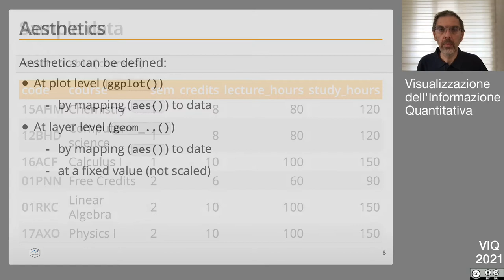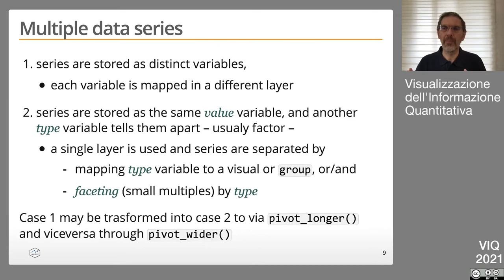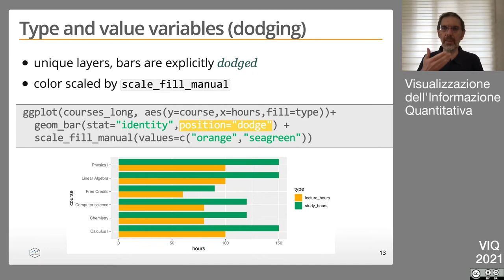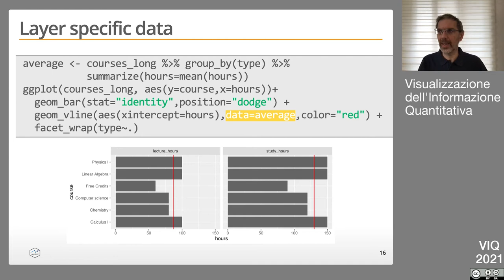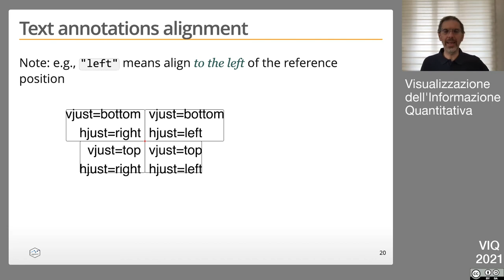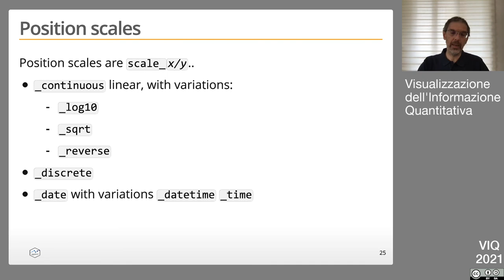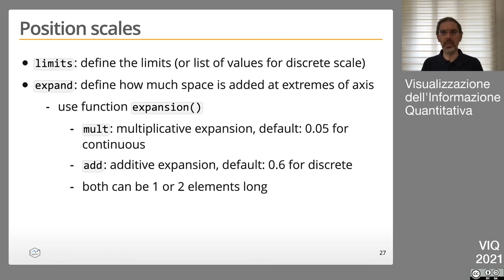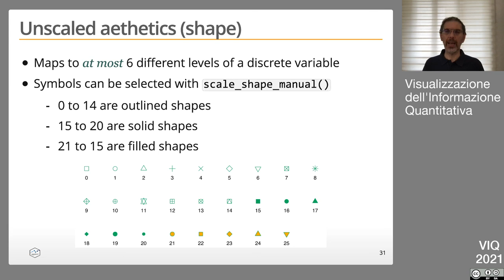VIQ 2021 - Lezione (Asincrona) del 27 Aprile - Personalizzazione di ggplot